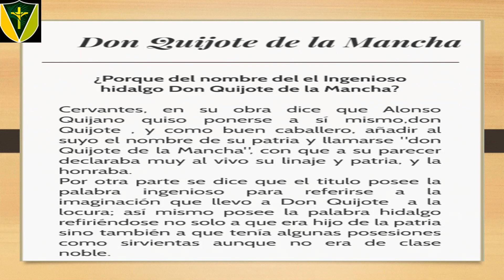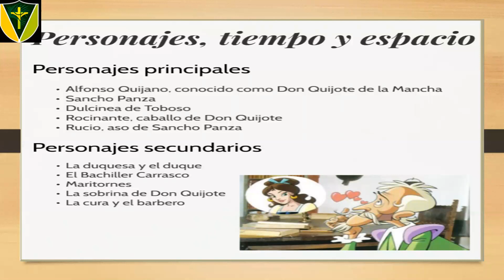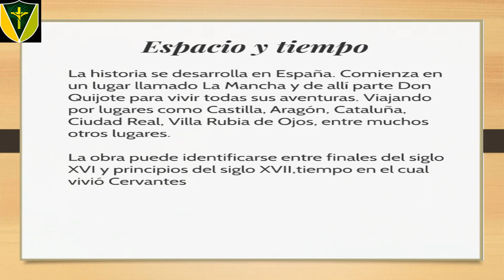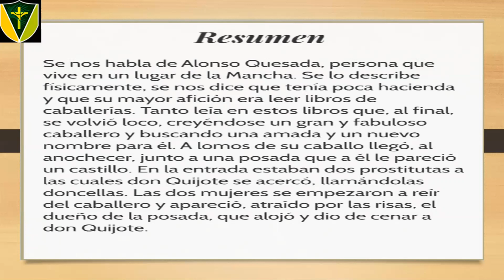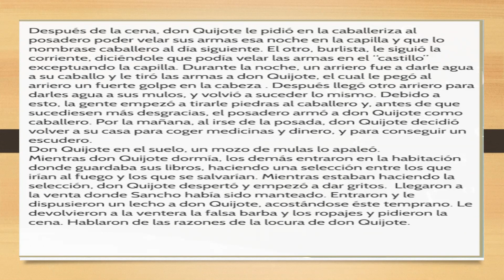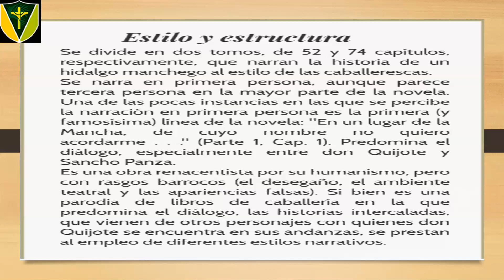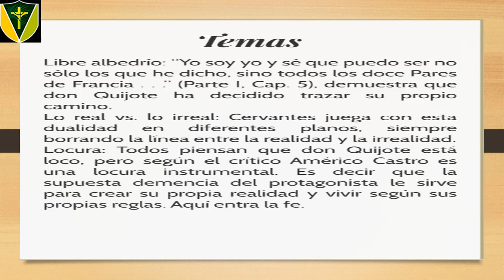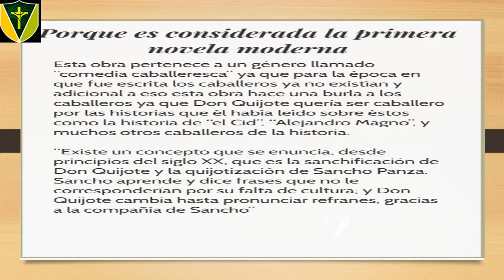Literatura. El Quijote de La Mancha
Clase dictada el día 5 de julio del 2021.